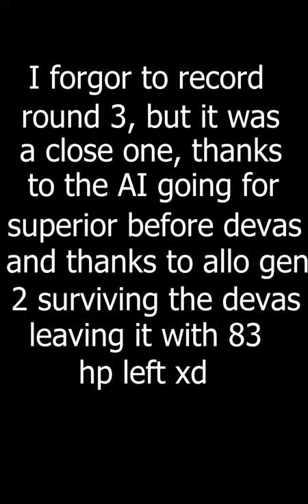Heavy Armor Strike || Jurassic World Alive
failed part 3 because i forgot to record, at least i record that the last part when it showed i win and open up the incubator ::DDD